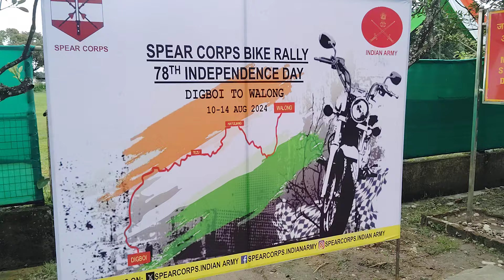Spear Corps Army Bike Rally | 78th Independence Day | Digboi to walong